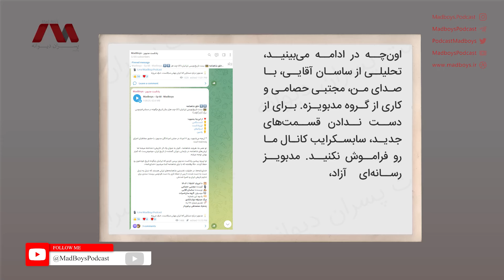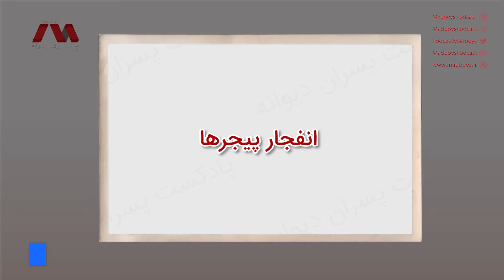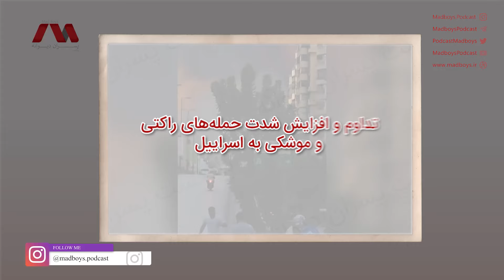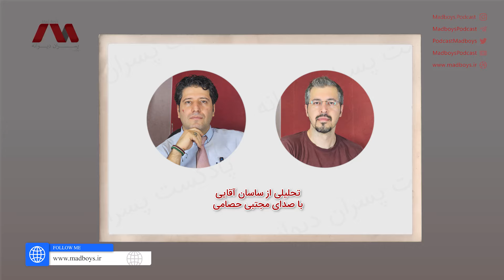مدبویز | «پایان نصرالله»؛ فاز بعدی جنگ چیست؟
ضاحیه‌ی جنوبی در بیروت؛ جایی که جمعه، ۶ مهرماه در ساعت ۷ بعدازظهر هدف حمله‌ی سهمگین اسراییل قرار گرفت و حالا می‌دونیم که هدف حسن نصرالله دبیرکل حزب‌الله بوده. از این حمله، چیزی جز تلی از خاک و بتن باقی نموند. دست‌کم ۶ ساختمون به همراه شبکه‌ای از تونل‌های زیرزمینی در این حمله شکل کامل از بین رفتند جوری که خیابون‌های اطراف منطقه تا شعاع ۲۰۰ متری فرو ریختند که دلیل ریزش شبکه‌ای از تونل‌ها بود. اسراییل در این حمله از مجموعه‌ای از بمب‌های صخره‌شکن با نام جی‌بی‌یو ۲۸ استفاده کرد. این بمب‌ها به زیر سطح زمین نفوذ می‌کنند و در زیر زمین منفجر می‌شوند و آمریکا آن‌ها را مخصوص تاسیسات زیرزمینی ساخته است. دلیل استفاده‌ی اسراییل از این بمب‌های ویژه روشن بود. آن‌ها یک هدف بسیار خاص داشتند: حسن نصرالله، دبیرکل حزب‌الله لبنان. آن‌چه در ادامه می‌شنوید، تحلیلی از ساسان آقایی‌ست که بررسی می‌کند که پس از مرگ نصرالله، روند جنگ اسراییل با حزب‌الله به کجا میرسه و آیا جمهوری اسلامی هم واردش میشه یا نه؟

کاری از: گروه مدبویز
بنیان‌گذاران: ساسان آقایی - مجتبی حصامی
Producer: Madboys Podcast
Founders: Sasan Aghaei & Mojtaba Hessami
گروه مدبویز از ابتدای سال ۲۵۸۰ (۱۴۰۰)، با انتشار پادکست مدبویز، متولد شد. این پادکست هر دو هفته یک بار، با اپیزود تازه‌ای به روز میشه و در سه سال گذشته تونسته، طیف گسترده‌ای از مخاطبان رو به خودش جلب کنه. ساسان آقایی و مجتبی حصامی بنیان‌گذاران مدبویز هستند و این پادکست و مجموعه‌ی رسانه‌ای درباره‌ی مسایلی که ایران بهش مبتلاست، حرف می‌زنه. پادکست مدبویز رو می‌تونید از این لینک‌ها گوش بدید:

پادکست ما در کست‌باکس و دیگر پادگیرها در دسترسه. علاوه بر کست‌باکس، صفحه‌ی یوتیوب مدبویز با برنامه‌های مثل «پاورقی مدبویز» و «پاراتچی» فعاله. سابسکرایب ما رو فراموش نکنید